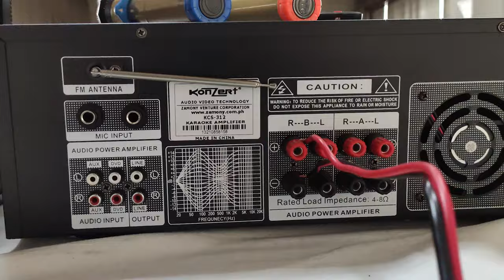KONZERT KCS-312 MICRO COMPONENT "TODOOKE" SPEAKER SYSTEM with Kuya Billy and Kuya Roel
KCS-312
MICRO COMPONENT "TODOOKE" SPEAKER SYSTEM
Bluetooth, USB & SD Slot , FM Radio, Aux In, Line In, 2 Wireless UHF Microphone, 4 Wired Microphone Input, Feedback Reducer, Key Control, Remote Control, 3500W PMPO. SRP: 12,199.00